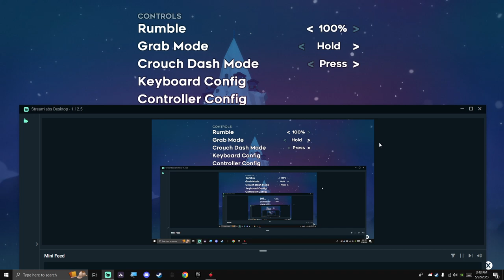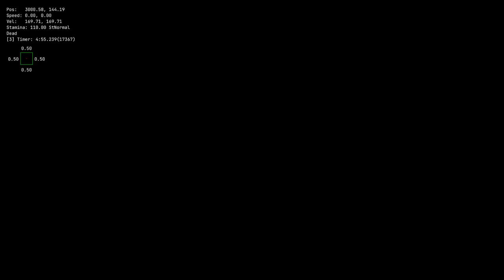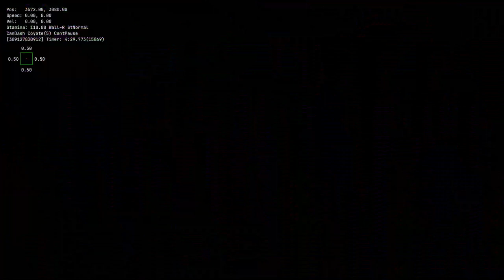Celeste Corn Collab | Episode 1 | AAAAAAAHHHHHH!!! MY EYES (No Commentary)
this episode is on the new Corn Collab (made like 3 hours ago from recording it) in this first episode i do C0RRUP73D (By Pulse), The Anticipation Complex (By OwO_King999), And Relaxeline (By Korne) The Mod Is Great Go Play It And Thank The People Who Made It :D